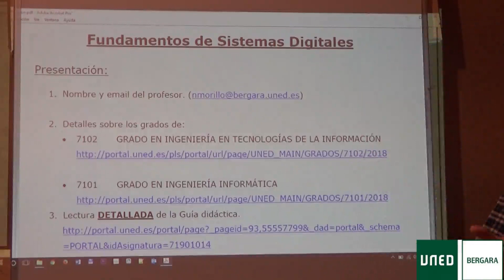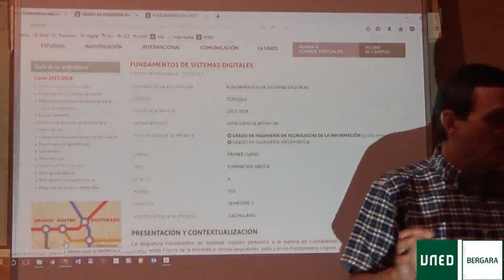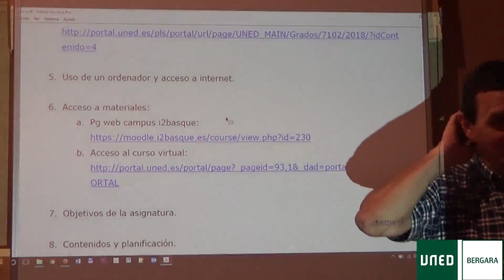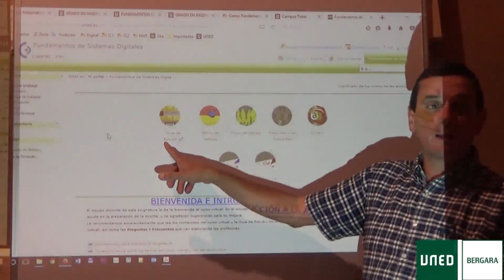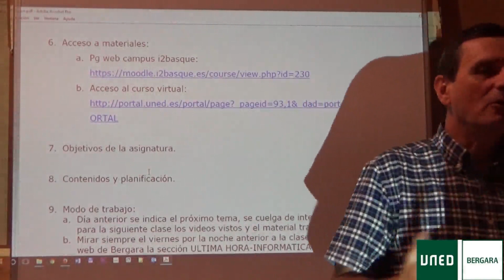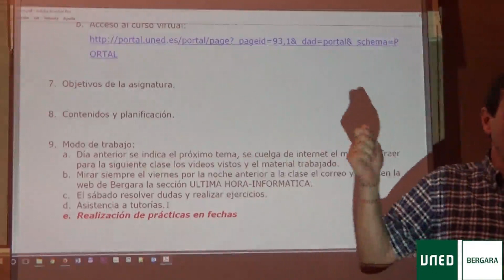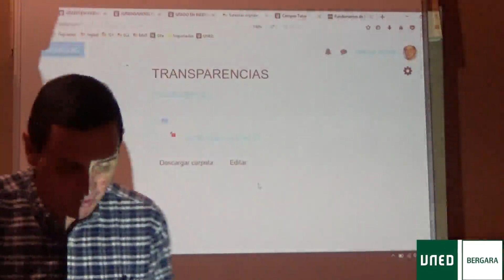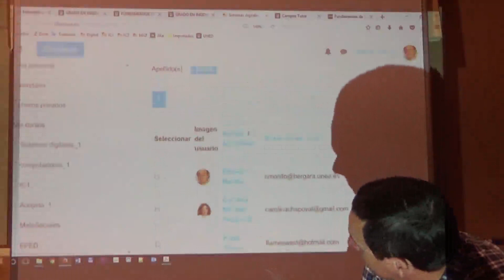fsd presentacion 2017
Presentación curso 2017 de FUNDAMENTOS DE SISTEMAS DIGITALES